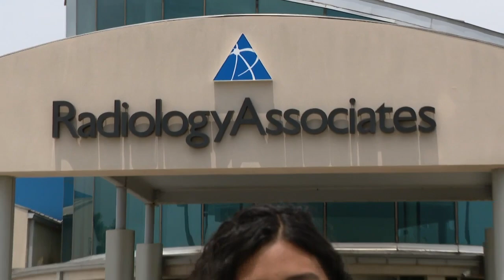All women aged 40 are recommended to get a breast cancer screening every other year.